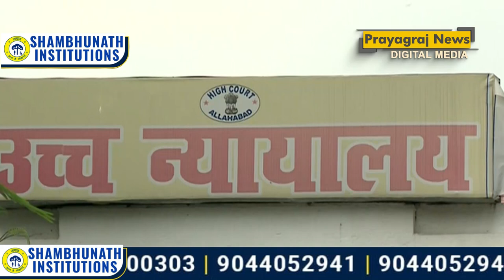मथुरा श्रीकृष्ण जन्मभूमि-शाही ईदगाह विवाद में वाद बिंदु तय करने को हुई सुनवाई